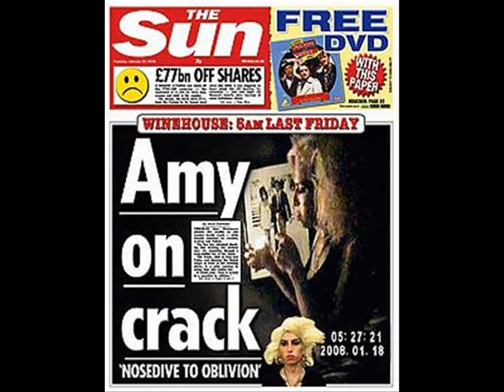Young Spray- Still Move Work/Destined For Greatness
customera like me ...coz i talk nice-ly